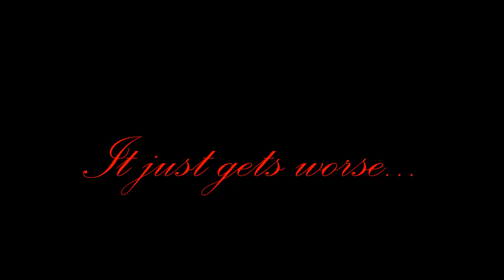first youtube vidio